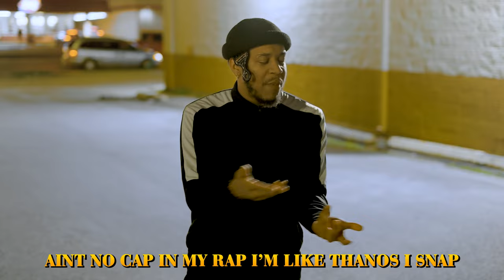Delraps - Paper Plain Freestyle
to vote for contestants in The Paper Plain Cypher